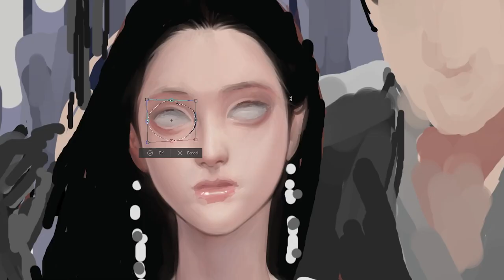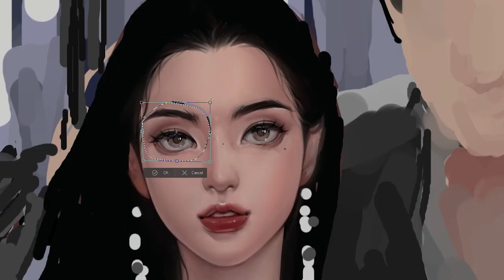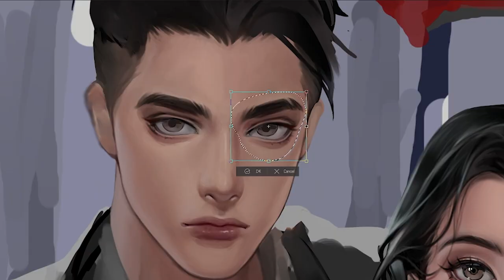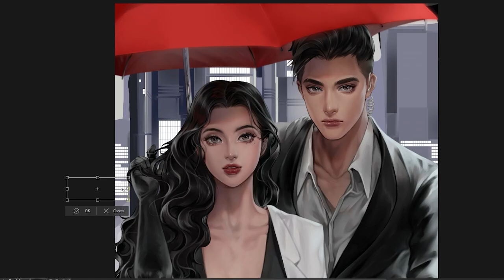✦Speedpaint: A Couple and A Red Umbrella✦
Hello, guys! I'm back with a novel cover art I made. It took around 20+ hours but I feel more than happy to complete it :3 I had to record timelapse and window capture at the same time. . . Luckily, my potato laptop at least can do that both but in lower quality compare to my potato PC
Welp, I'm a trainee in highschool I can spend freetime on drawing still, right?

Anddd have a nice day!

✦Timestamps✦
00:00 Color Shading
17:23 BG and stuff
19:44 Finale